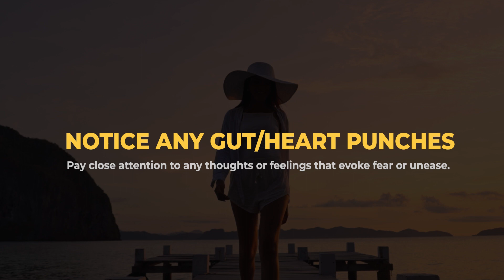How I Got Rich With This Mindset | Money Codes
Let's talk about getting rich. Now, when I say rich, I'm not just talking about money. I'm talking about feeling good, having amazing relationships, and being grateful for what you have.

If you're ready to take your journey to the next level, sign up for my full Money Codes course and let's make your dreams a reality together. You deserve it!

📺 Watch my free training on How to Lose Weight, Balance Hormones, and Get Your Body Back without Cardio, Restrictive Diets, and Spending Hours in the Gym

🎙 Check out my weekly podcast, Hotmomz Lifestyle Podcast where I talk about holistic fitness, hormones, healthy lifestyle & REALNESS

Hey there! I'm a fitness model, intuitive success coach, and health fanatic. My passion is helping empathetic go-getters like you achieve their dreams by focusing on inner healing. Together, we'll tackle any self-sabotage or limiting beliefs that might be holding you back, and open the door to abundance and success. Let's work towards your goals while having some fun along the way!